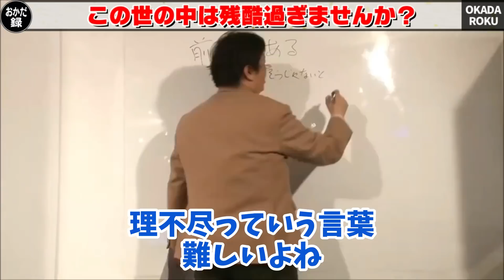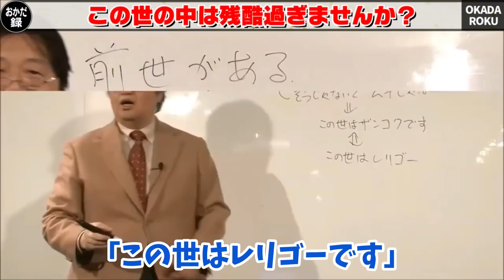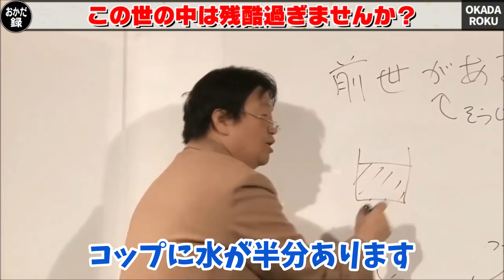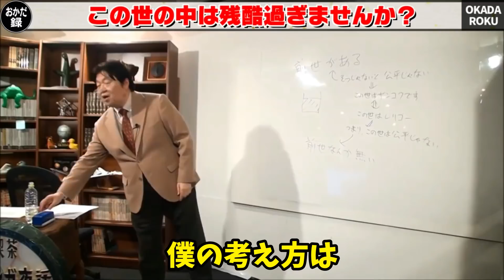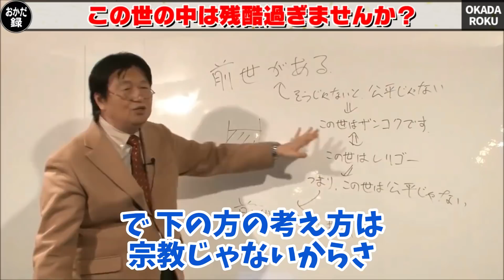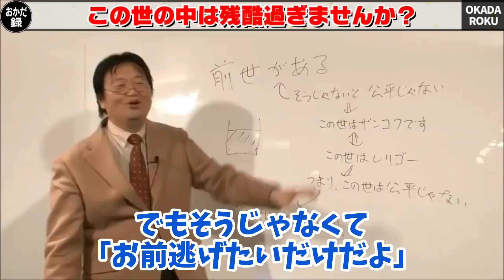【閲覧注意】この考えの人は宗教にはハマりやすいです！この世の中は残酷なことを認めましょう。【岡田斗司夫_切り抜き_暴露_洗脳_信仰】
『おかだ録』をご覧いただきありがとうございます！

【おすすめ動画ベスト３】

前世が無いと報われない！？そんなこの世の考え方！！